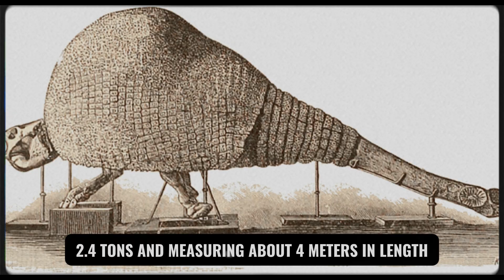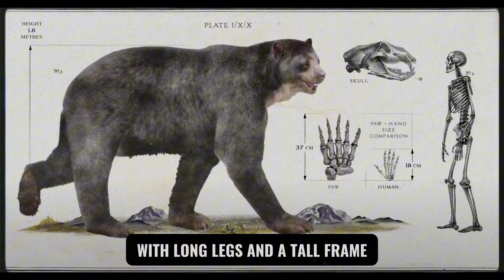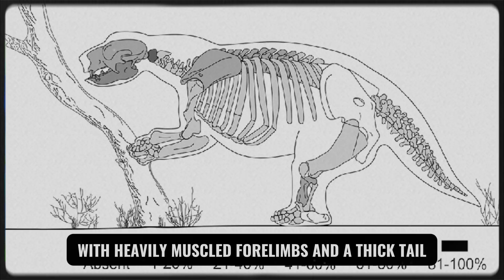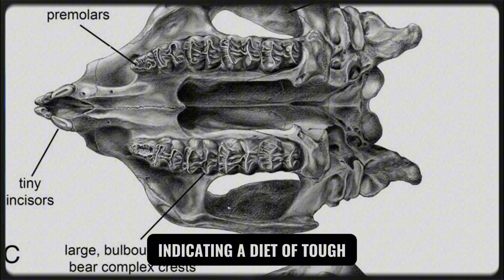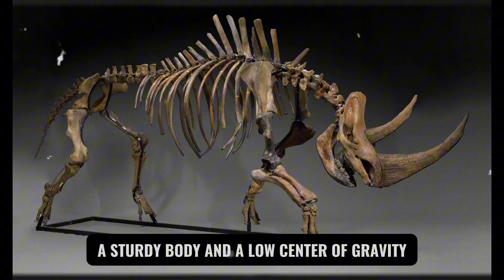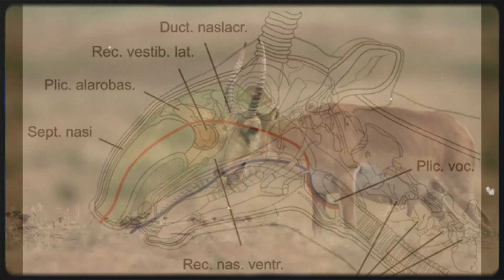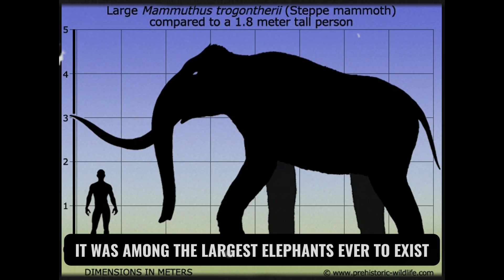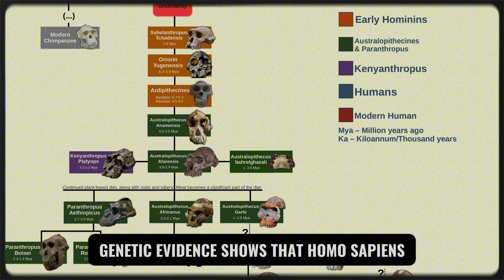What was human life like on Earth 600,000 years ago?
Six hundred thousand years ago, human life looked nothing like the world we know today. Early humans were struggling to survive in a harsh, Ice Age environment filled with giant animals and unpredictable climates. They lived in small groups, moving constantly in search of food and shelter. Tools made from stone and fire, when discovered, became their greatest allies. Life was about endurance, adaptation, and the slow shaping of culture that would one day define humanity. In this video, we’ll explore what daily existence truly looked like on Earth 600,000 years ago.